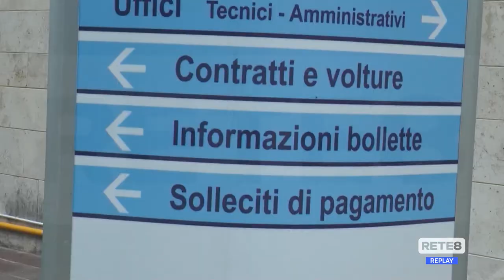Bollette - L’AgCom scrive alla Ruzzo Reti